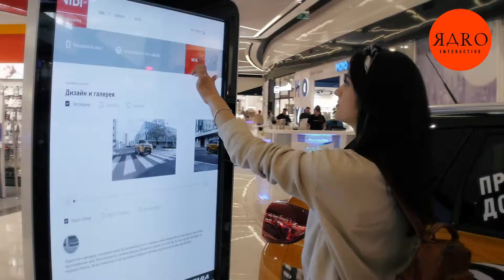SUZUKI Promo backstage